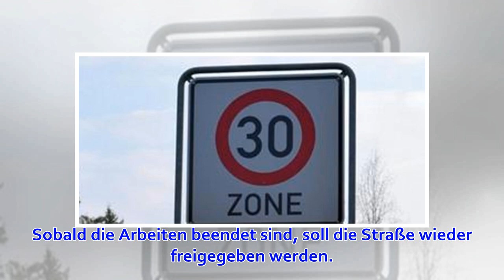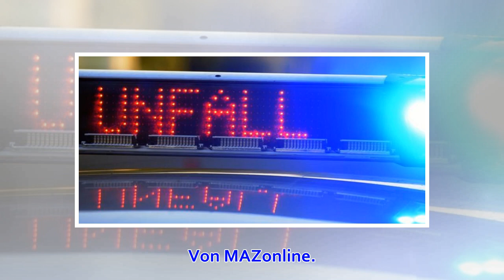B 96 bei Rangsdorf nach Unfall gesperrt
Nach einem schweren Lkw-Unfall auf der B 96 zwischen Rangsdorf und Groß Machnow ist die Bundesstraße derzeit gesperrt. Nach ersten Informationen ist dort am Freitagmorgen ein Lkw von der Fahrbahn abgekommen, gegen einen Baum geprallt und dann auf ein Feld ...